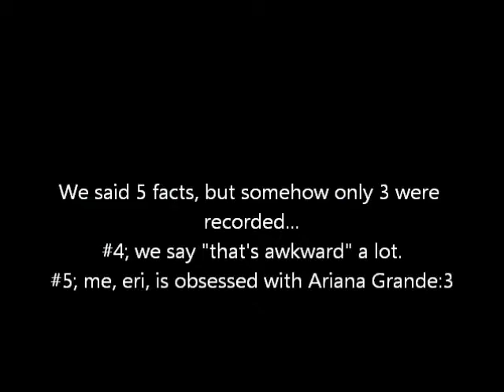Friday is on the phone:3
Sorry it was so short. She wasn't in town, and she was using her parents phone, and we only had 5 minutes to think of facts.
We'll have a better video next week :)